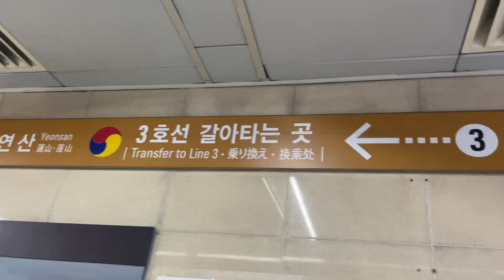2021.04.18 부산2호선 수영역 승강장 열차도착 후 부산3호선 환승 안내방송 동영상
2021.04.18 부산2호선 수영역 승강장 열차도착 후 부산3호선 환승 안내방송 동영상